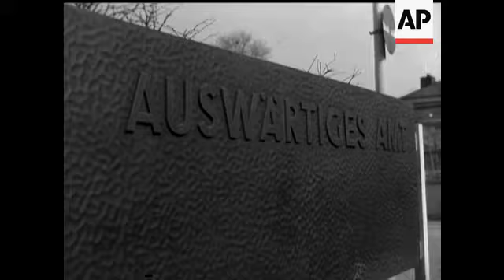STEVENSON IN BONN - NO SOUND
SCENES: arrival on station in Bonn, ADLAI STEVENSON is welcomed by DR.JANSEN (Foreign office - political section) and MR. MORRIS (U.S. Embassy Bonn), Palace Schaumburg - residendence of President LUEBKE, Stevenson & Luebke, the two shake hands & sit down, CU of U.S. Ambassador DOWLING, German foreign office, U.S. flag, German Minister for Foreign Affairs SCHROEDER with Stevenson.